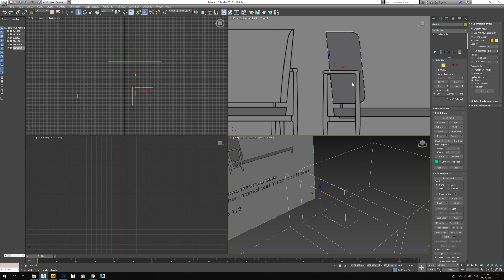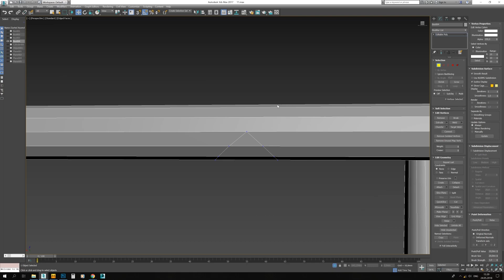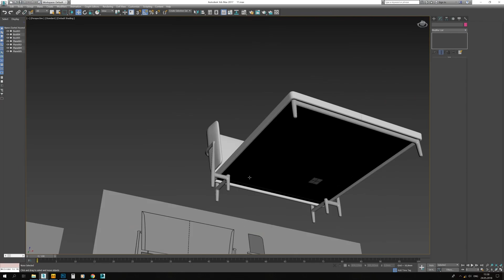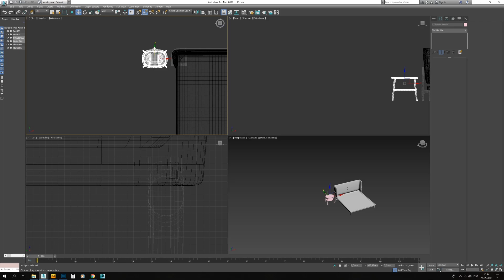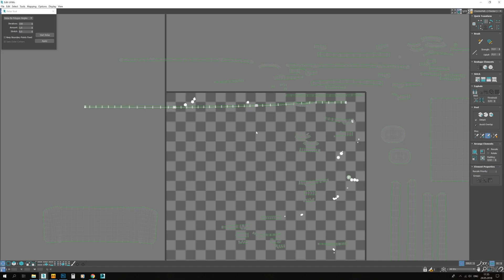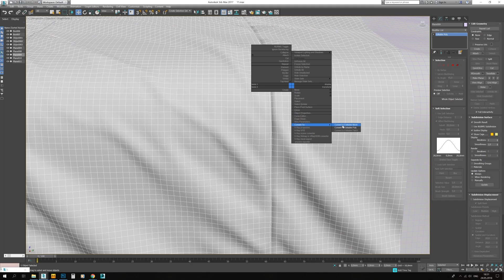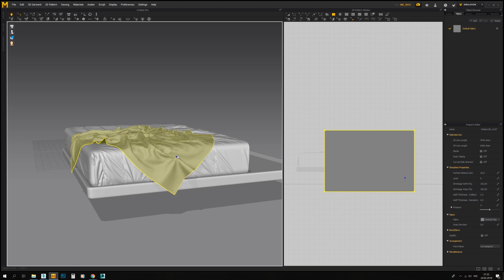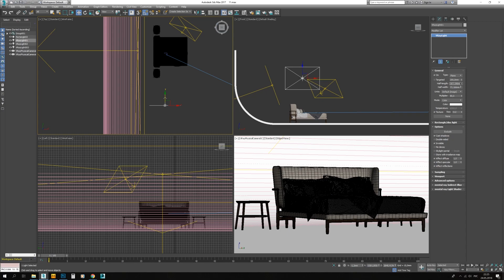№76. Моделирование кровати "Giorgetti pegaso" в 3d max и marvelous designer